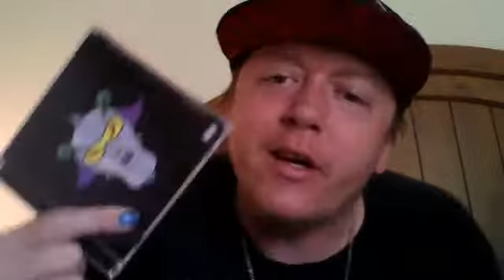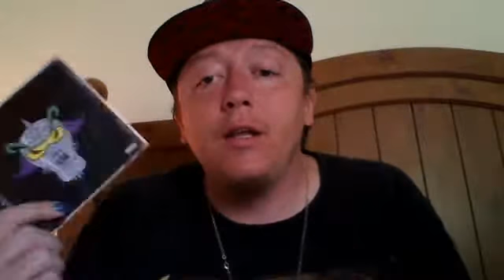Lost Juggalos aren't real Juggalos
Follow Fred The Boy Blue Devil on all social media and donate if you can!